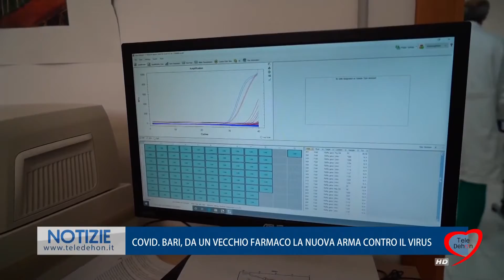COVID. BARI, DA UN VECCHIO FARMACO LA NUOVA ARMA CONTRO IL VIRUS